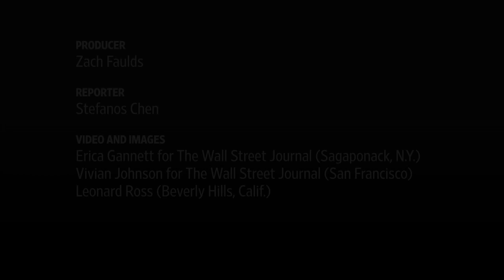Luxury Homeowners Play the Long Game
In luxury real estate, if homeowners can afford to wait to sell, it can result in a windfall when they finally make a move. Photo: Erica Gannett for the Wall Street Journal